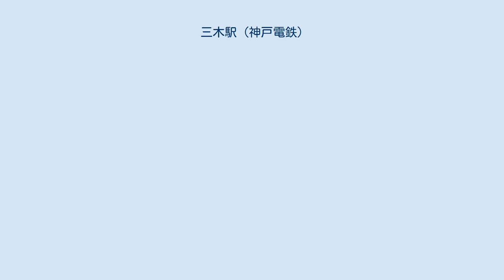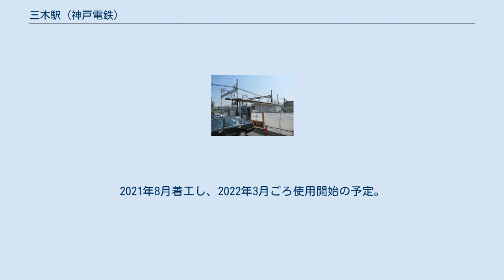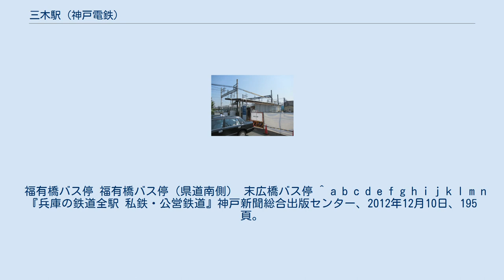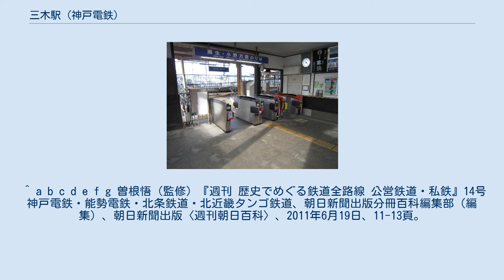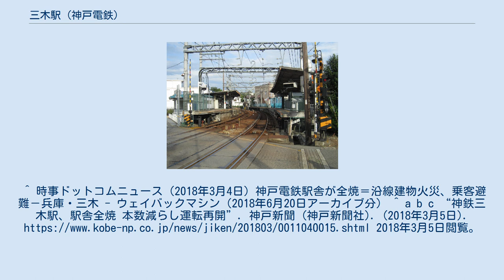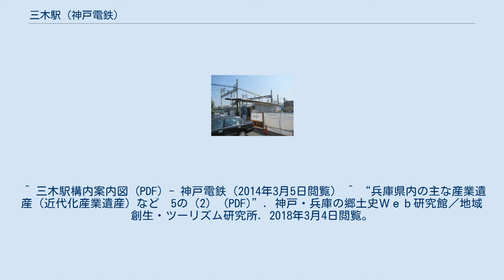三木駅 (神戸電鉄)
三木駅（みきえき）は、兵庫県三木市末広一丁目にある、神戸電鉄粟生線の駅である。
 旧市街の中心駅となっている。
 相対式ホーム2面2線の行違い可能な地上駅である。
なお、ホーム有効長は4両である。
 鈴蘭台方に4連対応の引上線がある。
この引上線は2番線からしか出入りできない。
 無人駅。
駅舎（改札口）は上下線ホームとも粟生寄りにある。
かつては駅に構内踏切があったが、粟生線の4両編成対応工事に伴い廃止されるとともに、上りホーム側にも駅舎が新設され改札口が分離された。
便所は、上り線側の駅舎外に公衆便所が設置されている。
 下りホーム側には開業年の1938年（昭和13年）竣工の駅舎が長年にわたり存在したが、上述のように2018年3月4日に近隣の民家を火元とする火災で延焼したことにより全焼した。
鎮火後の点検では線路・架線に問題はなかったが、下りホーム側の駅舎内にある安全システムが焼失したため下り線が使用できず、翌5日から同月8日までは暫定的に2番ホームのみを使用した1面1線となっていた。
今後神戸電鉄・三木市などにより焼失した駅舎の再建が検討されていた。
なお、3月9日に下りホーム上に仮設の改札口を設置して利用を再開、通常ダイヤに復旧した 。
 その後、再整備のために市内外から約1億2,300万円の寄付があった。
2020年8月15日から9月15日まで「三木駅デザイン総選挙」と銘打って駅舎の外観を選ぶコンテストを行い、3案の中から1つ投票する方式で最多投票を獲得した「モダン風（斬新・現代風）」に決定したことを2020年9月30日に発表した。
2021年8月着工し、2022年3月ごろ使用開始の予定。
 下り（小野・粟生方面）が毎時1本、上り（志染・神戸方面）が毎時2本発車する。
全列車、粟生 - 木幡間各駅に停車する。
 「三木市統計書」によれば、2019年の年間乗車人数は311千人（852人 / 日）である。
 駅前にはロータリーがない。
周辺は旧市街地であり古い町並みが残っているほか、商業も大規模店などが複数立地している。
 駅前に、福有橋バス停が設置されている。
三木市内の中では発着本数が比較的多く、各方面への路線バスが発着する。
また、駅の西側には末広橋停留所がある。
 以下、みっきぃバスを除き全て神姫バスが運行している。
なお、みっきぃバスは三木市が運営し運行を神姫ゾーンバスに委託するコミュニティバスである。
 福有橋バス停 福有橋バス停（県道南側） 末広橋バス停 ^ a b c d e f g h i j k l m n 『兵庫の鉄道全駅 私鉄・公営鉄道』神戸新聞総合出版センター、2012年12月10日、195頁。
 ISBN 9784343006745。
 ^ a b c d e f g 曽根悟（監修）『週刊 歴史でめぐる鉄道全路線 公営鉄道・私鉄』14号 神戸電鉄・能勢電鉄・北条鉄道・北近畿タンゴ鉄道、朝日新聞出版分冊百科編集部（編集）、朝日新聞出版〈週刊朝日百科〉、2011年6月19日、11-13頁。
^ 時事ドットコムニュース（2018年3月4日）神戸電鉄駅舎が全焼＝沿線建物火災、乗客避難－兵庫・三木 - ウェイバックマシン（2018年6月20日アーカイブ分） ^ a b c “神鉄三木駅、駅舎全焼 本数減らし運転再開”. 神戸新聞 (神戸新聞社). (2018年3月5日). 2018年3月5日閲覧。
^ a b c 神戸電鉄株式会社 経営企画部（2018年3月8日）粟生線は通常ダイヤでの運転を再開します - ウェイバックマシン（2018年3月14日アーカイブ分） ^ a b 神戸新聞NEXT（2018年3月8日）神鉄三木駅火災　粟生線９日午前から通常ダイヤに - ウェイバックマシン（2018年6月22日アーカイブ分） ^ a b c “駅舎焼失の神鉄三木駅　新駅舎のデザイン決まる”.